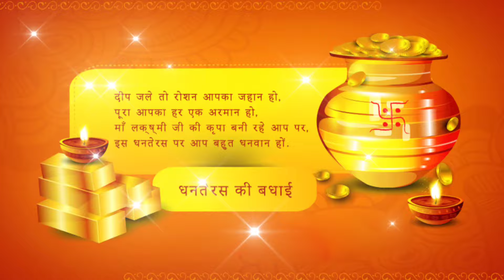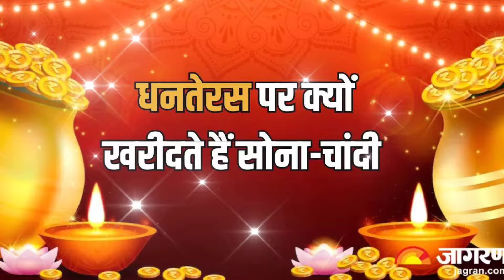दिवाली के समय घर से हटा देना ये 8 चीजें मां लक्ष्मी आती हैं देखने | Lakshmi vastu tips | Diwali